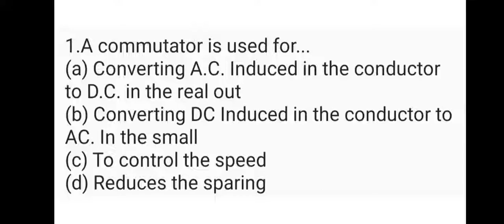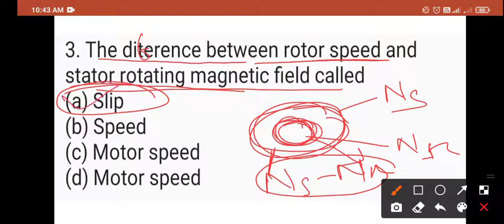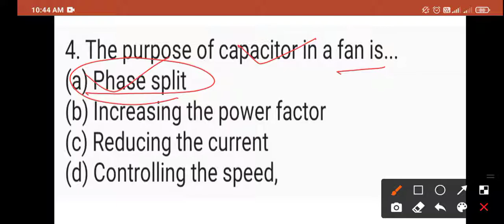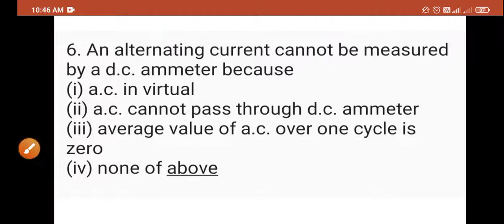optcl previous year questions 06|revision important electrical objective questions for optcl jmot